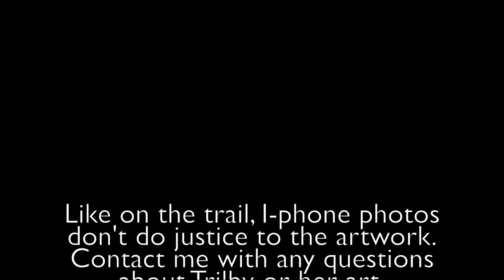Trilby Arnold - The Meandering Artist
An interview with Turtle Two Step who just completed a 65 mile hike along the highest point of the John Muir Trail and the Pacific Crest trail. Trilby started from the Cottonwood Pass trailhead and finished her hike at Onion Valley. She crossed Cottonwood, Guyot, Kearsarge and the highest pass of them all - 13,153 foot Forester pass. Trilby is also an artist and her works are inspired by a lifetime of western outdoor pursuits.